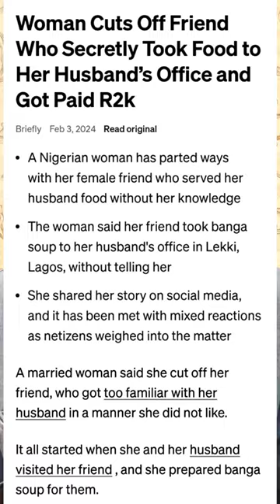BANGA PALAVA Friends breakup due to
Be wary of the type of friends you are keeping. Stay cautious and be at alarm.